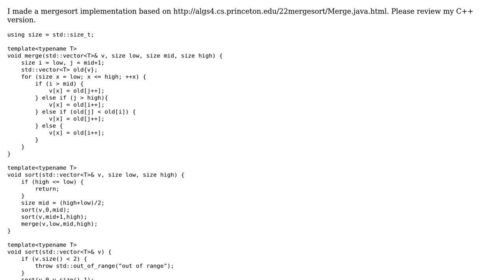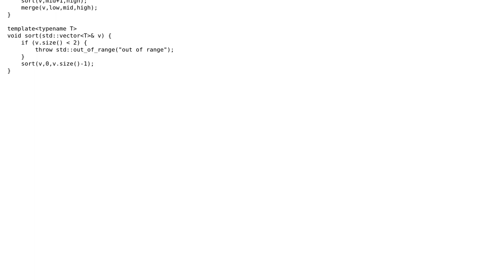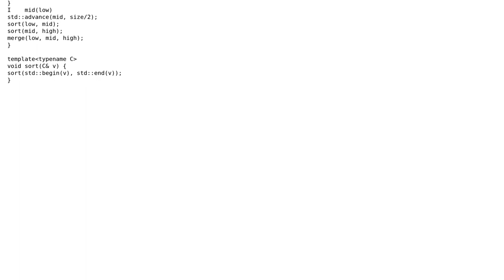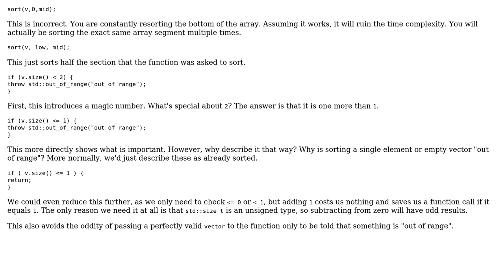Code Review: Mergesort with std::vector (2 Solutions!!)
Code Review: Mergesort with std::vector

With thanks & praise to God, and with thanks to the many people who have made this project possible! | Content (except music & images) licensed under CC BY-SA | Music | Images & others | With thanks to user Martin York user lightning_missile user Jamal user Brythan and the Stack Exchange Network Trademarks are property of their respective owners. You are responsible for your own actions.